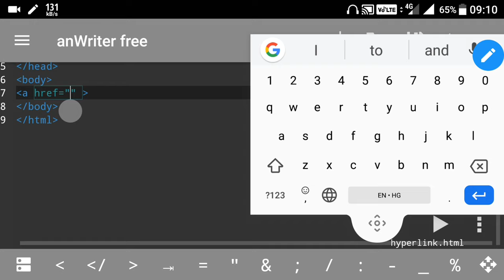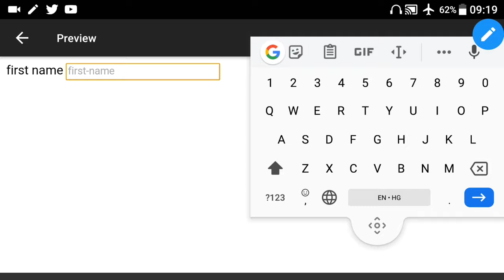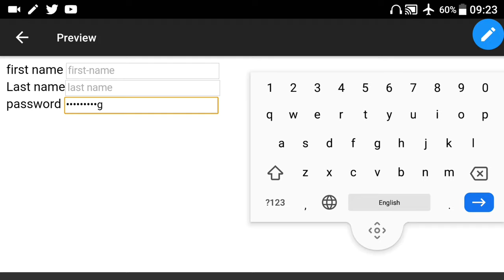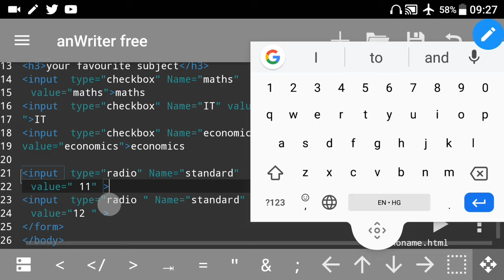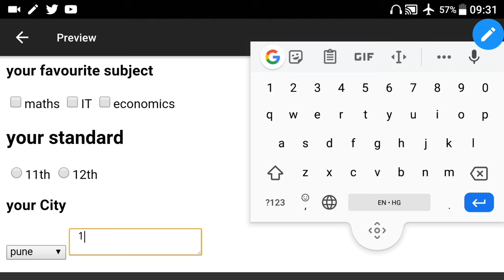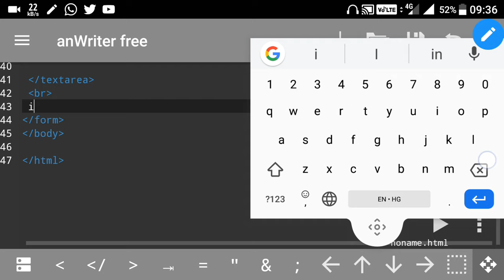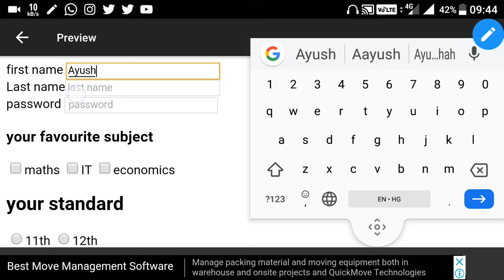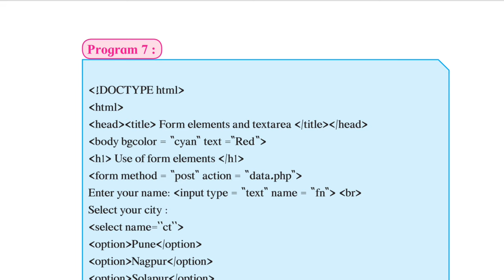Forms in HTML : HYPERLINK | Impressive web designing | class 11 | Maharastra board